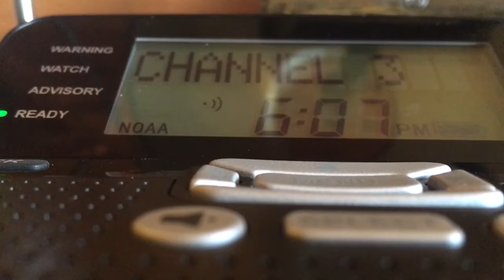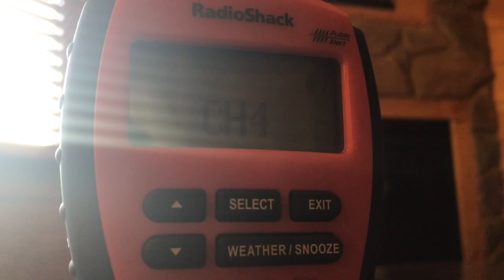Gatlinburg Trip DXing Compilation